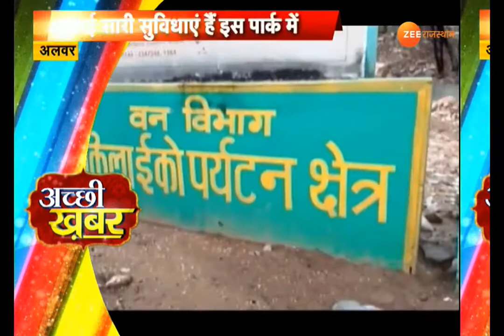अलवर की पहचान बनेगा बायोडायवर्सिटी पार्क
अलवर शहर के बाशिंदों को अब बायोडायवर्सिटी पार्क की सौगात मिलने वाली है... हरी भरी घाटियों के बीच मौजूद इस पार्क... के लोग अभी से दिवाने हो चले हैं... ये कयास लगाए जा रहे हैं कि आने वाले दिनों में इस पार्क का अग्रणी पर्यटन स्थलों में नाम गिना जाएगा..।